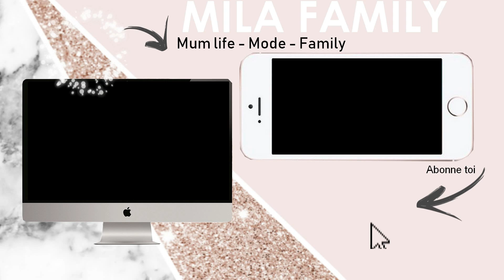❥BEAUTIFUL BOX FEVRIER 2019 💍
▷ J'espère que tu vas bien?! Aujourd'hui on se retrouve pour la Beautiful box Février2019.

Infos
 ☞ Mets la HD c'est plus fun !
☞ Maman d'une petite Mila 27.01.17

Des Bisous!